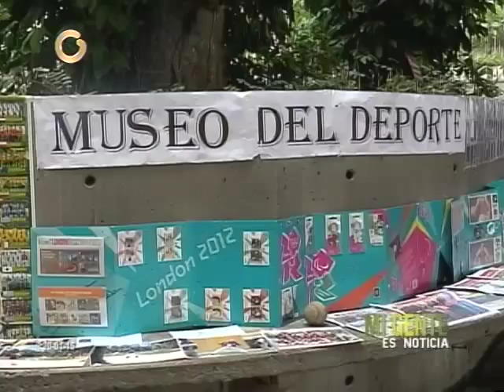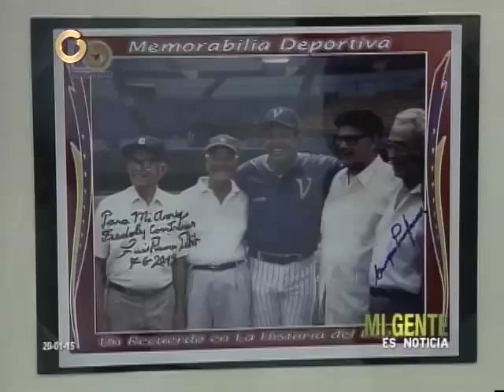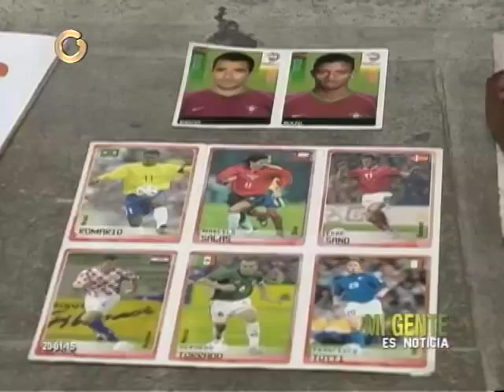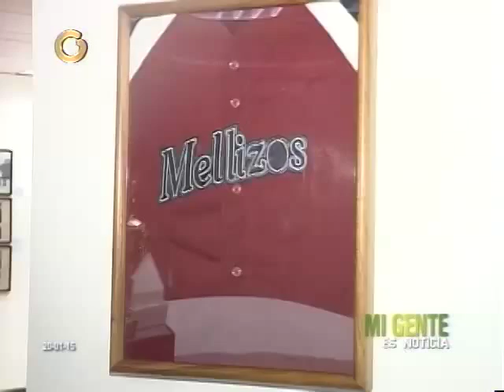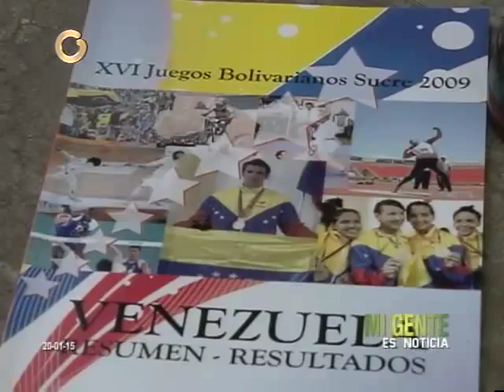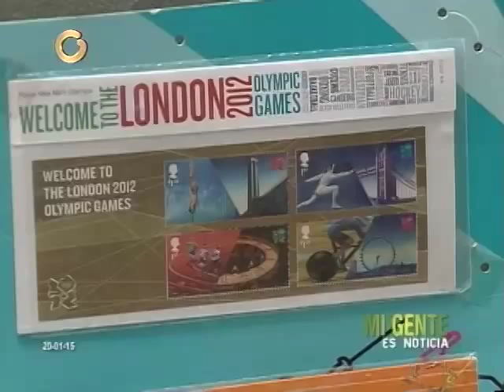Fundación Deportiva de Venezuela busca convertirse en museo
La Fundación Deportiva de Venezuela quiere dará a conocer a los deportistas talentosos, resaltando venezolanos destacados en el béisbol. En hay piezas únicas del área deportiva venezolana.